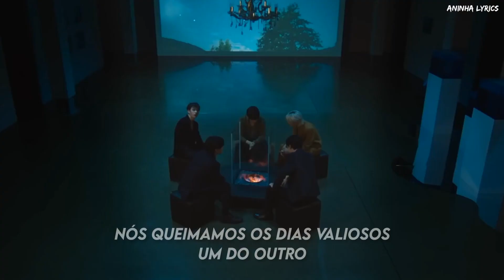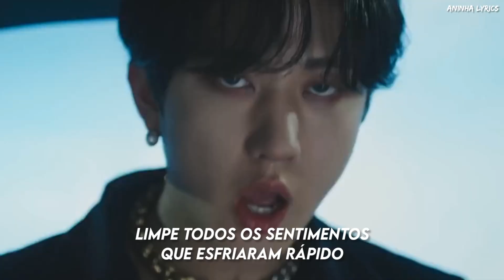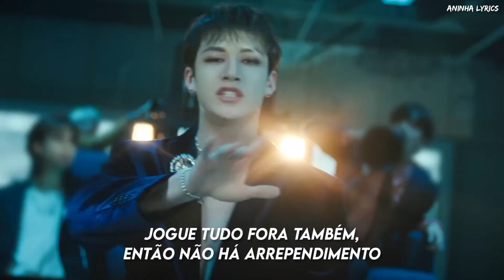CHILL - Stray Kids (legendado/tradução) pt-br